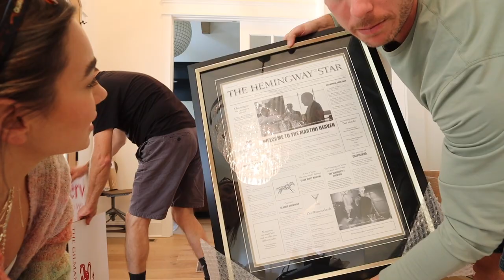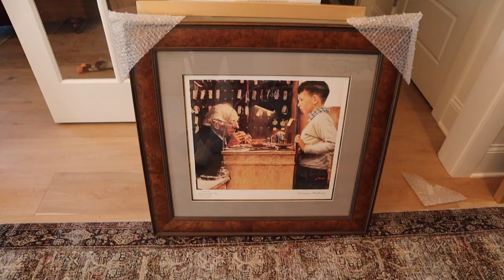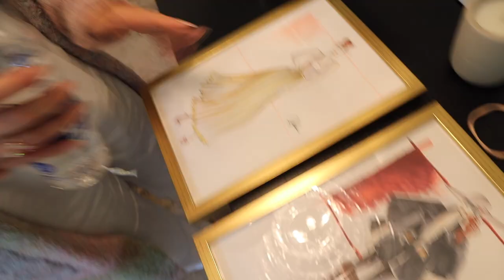VLOG: SO F***ING PISSED (EVERYTHING'S GOING WRONG!), Fall Decor Updates, Home Renovations!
Faux Leather Oversized Maxi Coat
size:4

Check Print Oversized Shoulder Padded Blazer
Size 4

Boxy Mini Shift Dress (black)
Size: 2

Two Tone Corduroy Flared Pants
size 4

Hooded Oversized Belted Trench Coat
Size 0

Petite High Waisted Skinny Ankle Grazer Jeans
Size 4

Satin Cropped Shirt
size 4